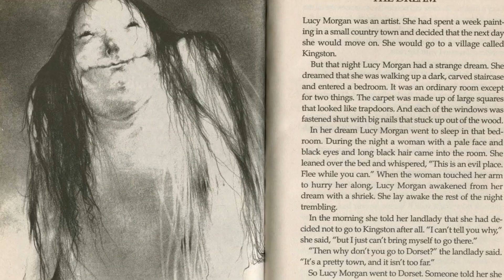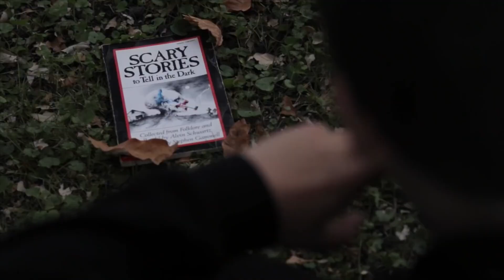SCARY STORIES Trailer (2019) - Alvin Schwartz book series Documentary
Documentary Examines Beloved, Sometimes Demonized, Children's Horror Book Series

Scary Stories, the highly anticipated documentary about Alvin Schwartz’ iconic Scary Stories to Tell in the Dark book series, will debut in select theaters beginning April 26

Explore the history of one of the most controversial works of modern children's literature: The best selling teen classic Scary Stories to Tell in the Dark, which scared a generation of young readers and became one of the most banned books of modern times. Scary Stories creates both the ultimate celebration and dissertation of this iconic piece of horror literature.